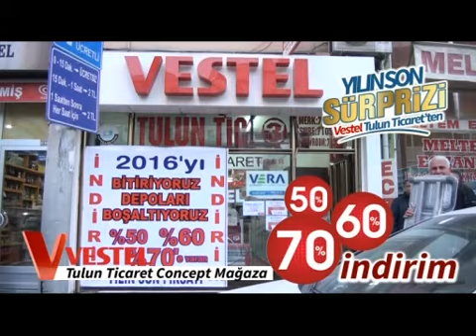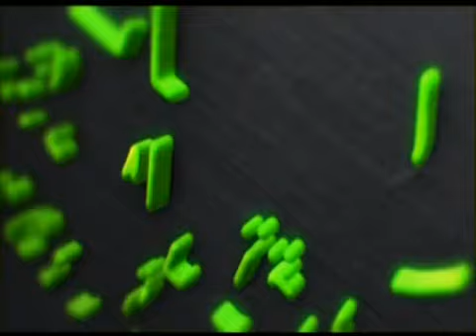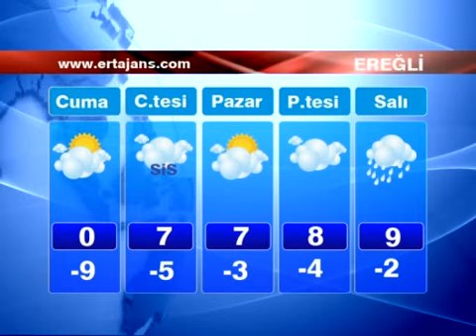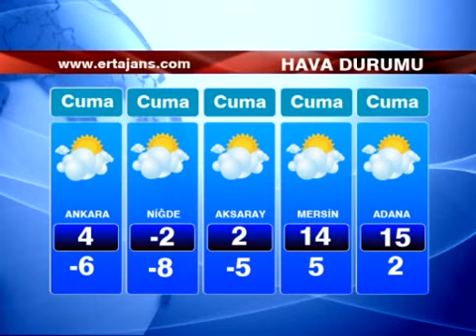16 02 2017 ERT TV Ana Haber